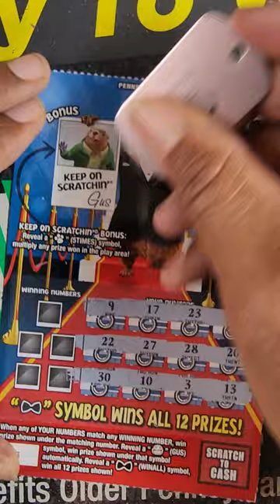Extreme Green & Gus Scratch Off Tickets | Md Lottery & Pa Lottery